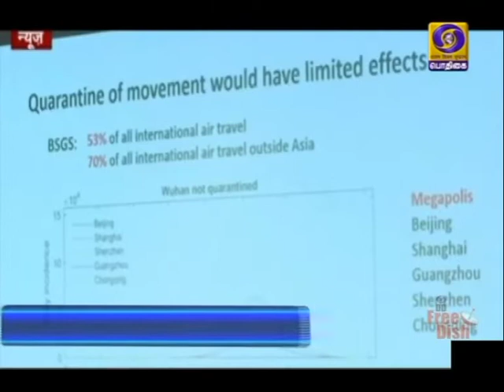உயர்நிலைக்குழுக் கூட்டம்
கொரோனா வைரஸ் பாதிப்புகள் குறித்து மத்திய அமைச்சரவை செயலாளர் ராஜீவ் கவுபா தலைமையில் உயர்நிலைக்குழுக் கூட்டம். சீனாவிலிருந்து இந்திய மாணவர்களை அழைத்து வருவது குறித்தும் ஆலோசனைVisit : TamilNews - Doordarshan